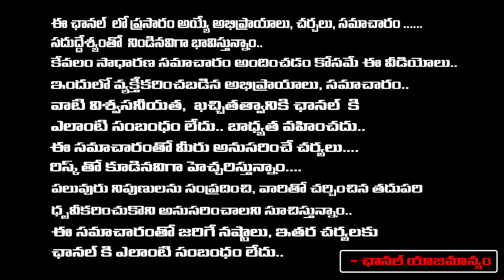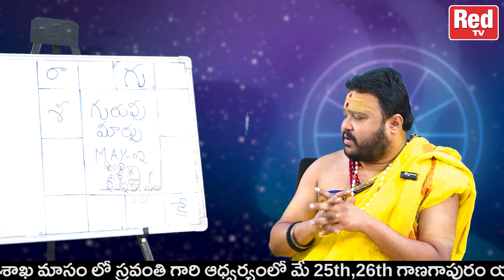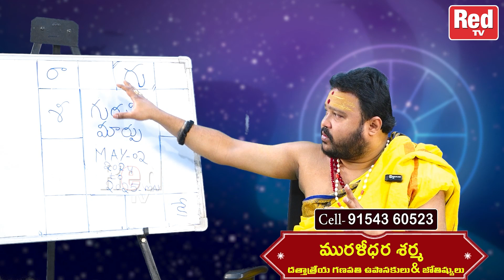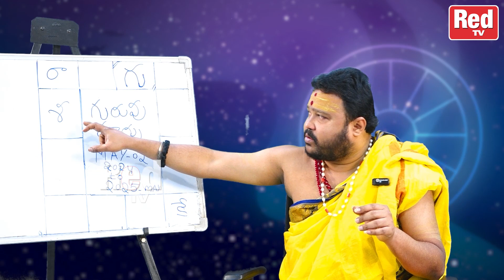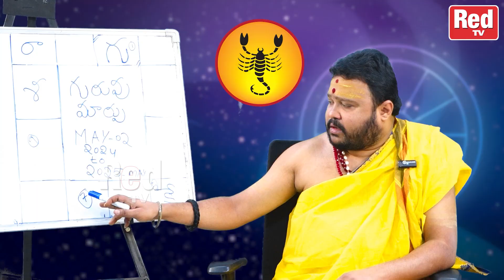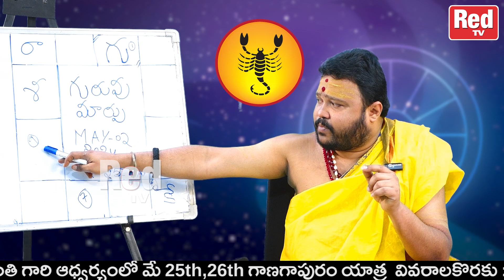గురుగ్రహ మార్పు వల్ల వృశ్చిక రాశి ఫలాలు | Muralidara Shrama | RedTv Subham | May Horoscope